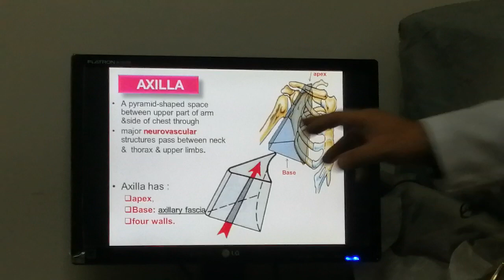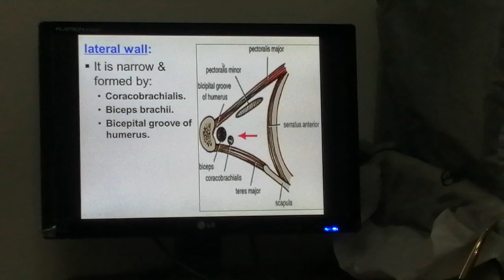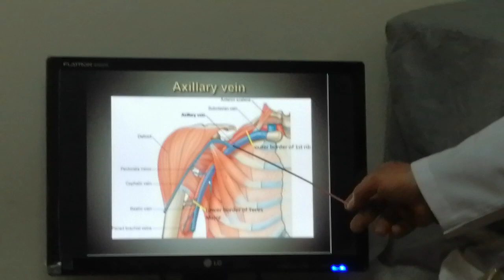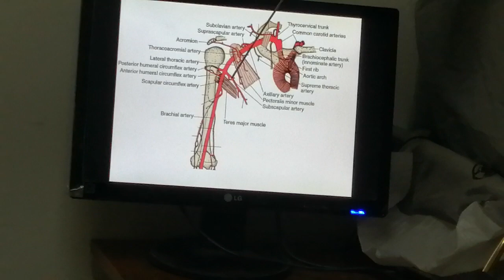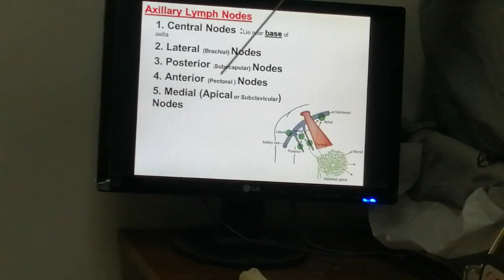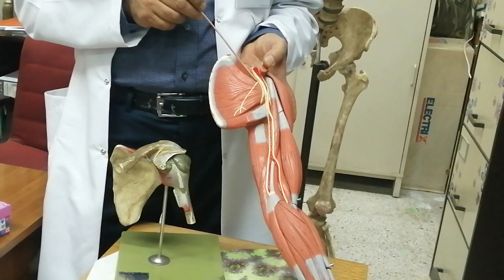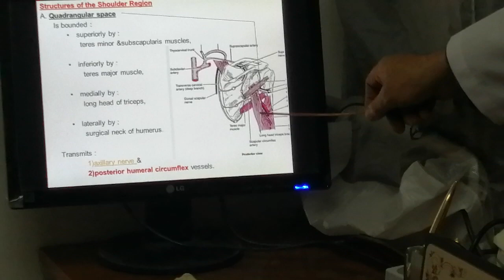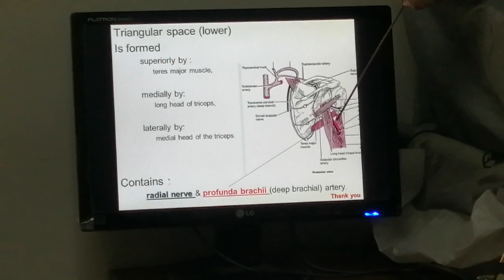محاضرة د. حيدر axilla